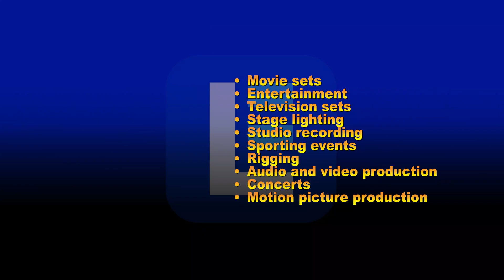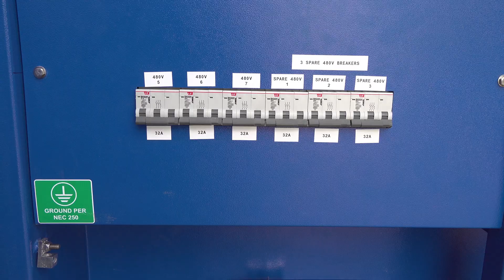Rack Mount Power Distribution Solutions for the Entertainment Industry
Larson Electronics carries a wide range of power distribution systems for a variety of industries, including the entertainment industry. Our rack mount power distribution solutions are designed for use indoors and outdoors and provide protection against dirt, water, and ice.

We understand that different industries have different needs when it comes to power distribution because each environment has unique challenges. That’s why we have specially made systems just for the entertainment industry.